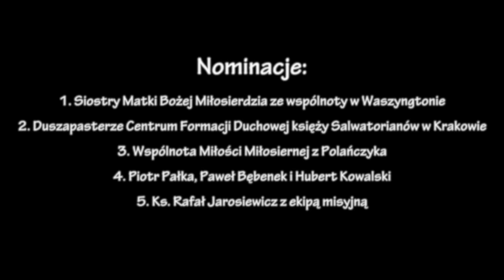hot16challenge2 - Siostry Matki Bożej Miłosierdzia z Łagiewnik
JEZU, UFAM TOBIE!
Hot16challenge to wyzwanie polegające na nagraniu 16 wersów i nominowaniu kolejnych osób do akcji, które mają stworzyć swój kawałek w 72 godziny. Druga edycja legendarnej rapowanej akcji to nie tylko nagrywanie muzyki, ale również pomoc w walce z koronawirusem. Wraz z hot16challenge2 ruszyła zbiórka - “Beef z koronawirusem hot16challenge” dla Siepomaga.pl. Zarówno nominowani jak i fani mogą wpłacać pieniądze na pomoc pracownikom służby zdrowia w walce z Koronawirusem. Całą akcję można śledzić na stronie hot16challenge.network.